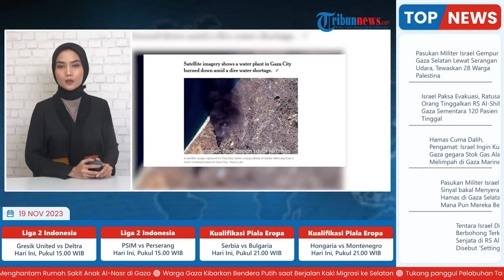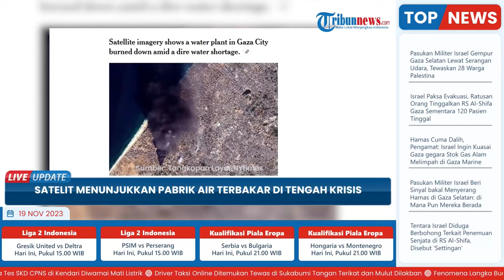Gaza Habis-habisan, Citra Satelit Menunjukkan Pabrik Air Terbakar di Tengah Krisis yang Melanda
TRIBUN-VIDEO.COM - Kebakaran memusnahkan instalasi pengolahan air di pinggiran Kota Gaza menurut gambar satelit yang diambil pada Kamis (16/11/2023) dan Jumat (17/11).

Gambar satelit itu adalah bukti terbaru kerusakan infrastruktur air di tengah semakin parahnya kekurangan air bersih.

Gambar satelit yang diambil pada hari Kamis menunjukkan kepulan asap besar dari api dan membumbung di sebagian besar kota.

Api menyala setidaknya selama empat jam.

Gambar yang diambil pada hari Jumat menunjukkan seluruh pabrik hancur.

Tidak jelas apa penyebab kebakaran tersebut, atau kapan pabrik tersebut beroperasi.

Kebakaran terjadi di tengah krisis air di Gaza, dan UNRWA, badan PBB untuk pengungsi Palestina, memperingatkan bahwa 70 persen orang di Jalur Gaza meminum air yang terkontaminasi.

Dengan hancurnya infrastruktur penting dan relatif sedikitnya truk yang membawa bahan bakar dan air yang diizinkan memasuki Gaza, keadaan darurat air semakin meningkat.

Pada Jumat lalu, seorang pakar PBB mendesak Israel untuk mengizinkan air bersih masuk ke wilayah tersebut, bersama dengan bahan bakar untuk menjalankan sistem pengolahan air, dan meminta negara tersebut untuk “berhenti menggunakan air sebagai senjata perang.”

Pakar tersebut, Pedro Arrojo-Agudo, pelapor khusus organisasi tersebut mengenai hak asasi manusia dan air minum.

Ia mengatakan kepada The New York Times bahwa kampanye pemboman Israel telah menghantam sumur, tangki air, dan infrastruktur pasokan air lainnya.

Dengan sedikitnya air tanah yang dapat diminum, Gaza sangat bergantung pada desalinasi dan air yang disalurkan dari luar.

“Tetapi yang terpenting, dengan terputusnya pasokan listrik dan bahan bakar, pabrik desalinasi, dan pemompaan air tanah, fungsi jaringan pasokan tersebut telah runtuh,” katanya.

Wim Zwijnenburg, seorang peneliti konflik dan lingkungan hidup untuk organisasi Belanda PAX, yang berbagi rincian dari laporan mendatang mengenai penghancuran infrastruktur air.

Selain itu juga mengatakan bahwa Pax “telah mengidentifikasi banyak fasilitas air yang telah rusak atau hancur sehingga menghalangi akses warga sipil terhadap air bersih. air."

Kerusakan infrastruktur yang disebabkan oleh pertempuran yang terus berlanjut “menimbulkan risiko kesehatan dan lingkungan hidup yang akut dan berjangka panjang” bagi masyarakat Gaza, katanya.

Sebuah perusahaan swasta, Perusahaan Abdul Salam Yaseen , juga disebut Perusahaan Air Eta, beroperasi di pabrik yang terbakar minggu ini.

Gambar lama menunjukkan tulisan “ Tanaman Air ” yang ditulis dengan huruf besar di atap bangunan, terlihat jelas dari langit.

Eta Water tidak dapat dihubungi, kemungkinan besar karena gangguan komunikasi yang terus berlanjut di Gaza.

Situs web perusahaan dan halaman Facebook-nya menyoroti kerja sama mereka dengan organisasi kemanusiaan di Gaza.

Postingan terakhir Eta di media sosial, pada 8 November, menunjukkan perusahaan tersebut memasang unit desalinasi air yang dikatakan didanai oleh UNICEF di lokasi pengungsian yang padat di Khan Younis, di Gaza selatan.

Postingan perusahaan pada bulan September menyoroti proyek dengan Komite Palang Merah Internasional.

Badan-badan bantuan tidak segera menjawab pertanyaan apakah penghancuran fasilitas Eta akan berdampak langsung pada akses terhadap air bersih.

The Times meninjau gambar-gambar satelit yang menunjukkan truk-truk air mengantri di pabrik tersebut pada 12 Oktober.

Sebelum sebagian besar penduduk meninggalkan Gaza utara menuju selatan dan Israel melancarkan invasi darat yang, bersama dengan kampanye pemboman Israel, telah meninggalkan sebagian besar Gaza.

Telah terjadi pertempuran jalanan di dekat pabrik, namun tidak jelas apakah ada yang terjadi di daerah tersebut pada hari Kamis.

Citra satelit yang diambil pada hari Jumat tampaknya tidak menunjukkan kawah besar yang biasanya diakibatkan oleh serangan udara Israel.

Pasukan darat Israel telah beroperasi di dekatnya; sekitar 24 jam menjelang kebakaran.

Pihak Israel tampaknya telah melibas area yang berjarak 400 kaki dari pabrik, dan jejak baru dari kendaraan berat terlihat.

Tank-tank Israel dan kendaraan militer lainnya ditempatkan kurang dari satu mil jauhnya.

(Tribun-Video.com/ Nytimes.com)
Artikel ini telah tayang di Nytimes.com dengan judul Satellite imagery shows a water plant in Gaza City burned down amid a dire water shortage